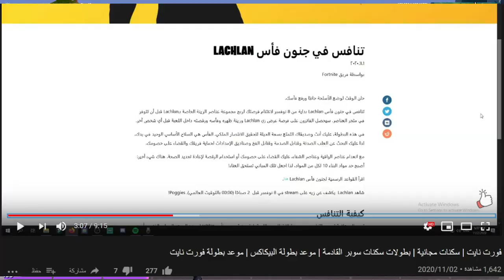فورت نايت | تحديث الجديد و اقتراب غلاكتوس (تحديث 14.50)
فورت نايت سيزون 7 راكان
تحديات فورت نايت شابتر 2 سيزون 4
فورت نايت سيزون 9 بندريتا
تاجيل الحدث
فورت نايت حدث السيزون الثالث
كل معلومات الحدث القادم
فورت نايت كل شي يجب معرفته عن السيزون الرابع
فورت نايت سكنات الباتل باس السيزون الرابع
فورت نايت شابتر 2 السيزون الرابع
فورت نايت باتل باس السيزون الرابع الجديد
فورت نايت سبايدر مان
فورت نايت سكن سبايدر مان
فورت نايت ايرون مان
فورت نايت تغير خريطة السيزون الرابع
فيبوكس ببلاش
فيبوكس مجاني
فيبوكس مجاني من فورت نايت
فورت نايت جوائز مجانية
احتفال فورتنايت
20$ من ابيك قيمز
20$ مجانا من ابيك قيمز
فيبوكس
فورت نايت بطولة الفيبوكس
فورت نايت بطولة فيبوكس مجاني
فورت نايت سكن مجاني للجميع
سكن مجاني
فورت نايت  جنون فأس LACHLAN
 جنون فأس LACHLAN
بطولة  جنون فأس LACHLAN
موعد بطولة  جنون فأس LACHLAN
فورت نايت تفاصيل  جنون فأس LACHLAN
فورت نايت تفاصيل البطولة
فورت نايت موعد بطولة السكن المجاني
موعد نهاية الموسم الرابع
موعد نهاية السيزون الرابع